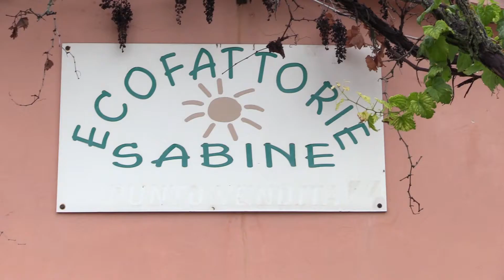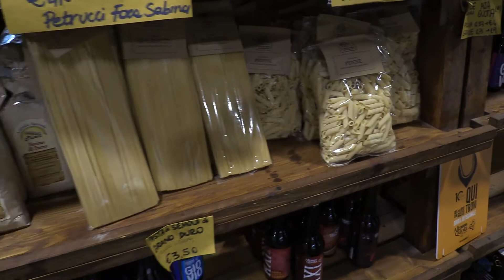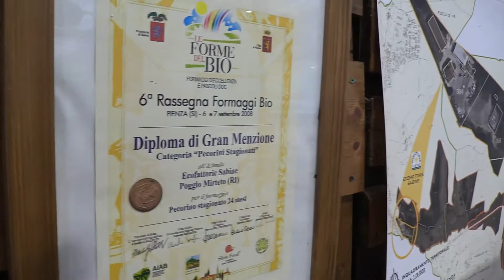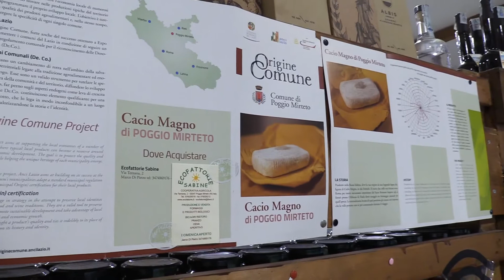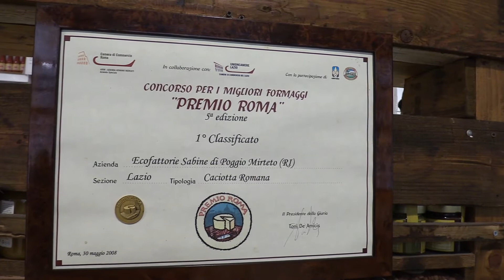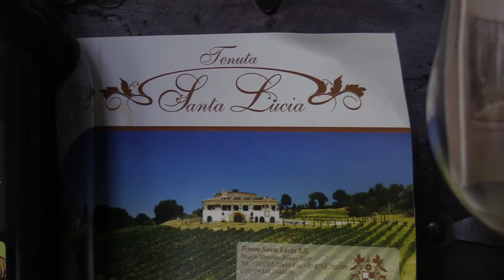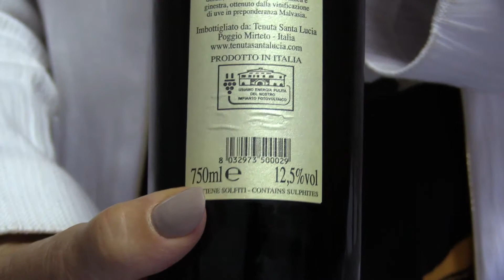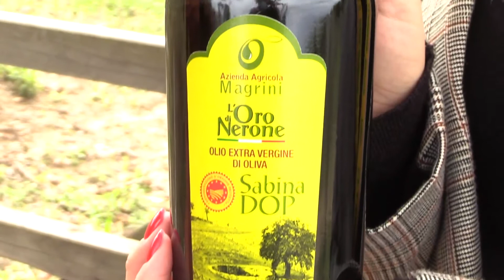TG dei Comuni - 13a Puntata - Poggio Mirteto, Forano